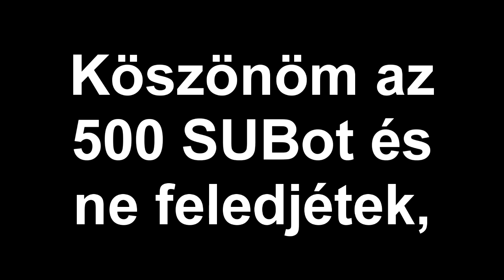Thanks for 0,5k (1/2) - Pack Folder Release!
━━━ NYISS LE A TOVÁBBI INFORMÁCIÓKÉRT ━━━

♬ Song(s): ▸     Post Malone - Congratulations (Meroshi Trap Remix)